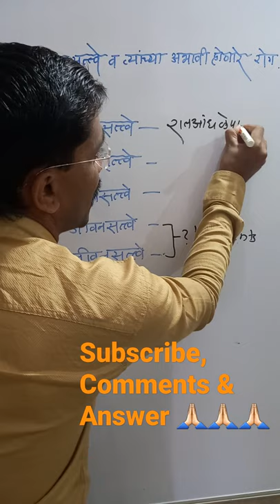जीवनसत्वे व त्यांच्या अभावी होणारे रोग || vitamin & Deficiency of vitamins